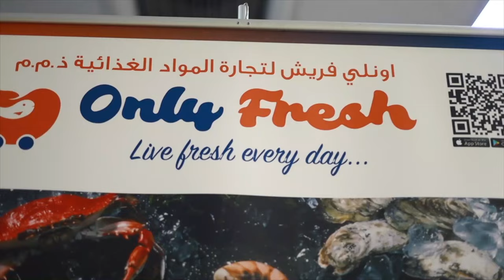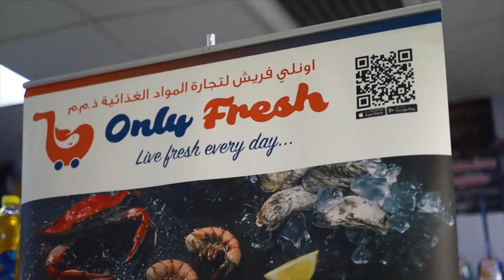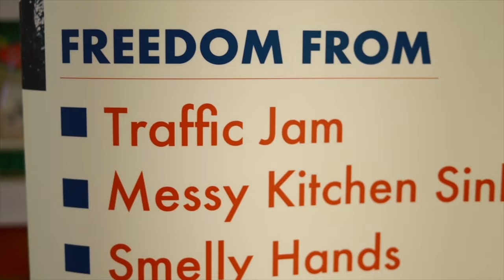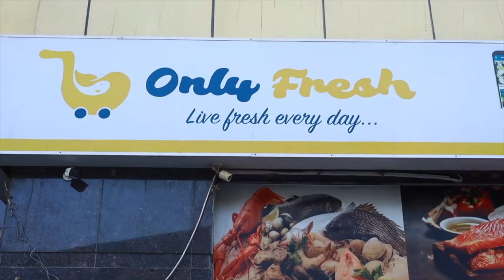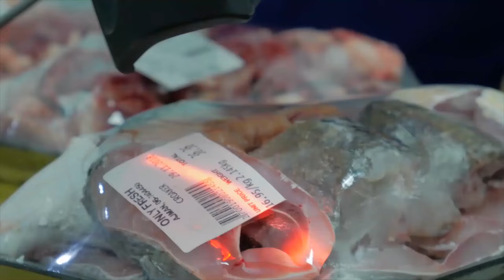Buy Fresh Fish, Meat | Online Grocery Store | Only Fresh Store Ajman, UAE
Only Fresh Store
9FV7+5P7 - Abdulla Building, Shop#26 - Al Rashidiya 1 - Ajman